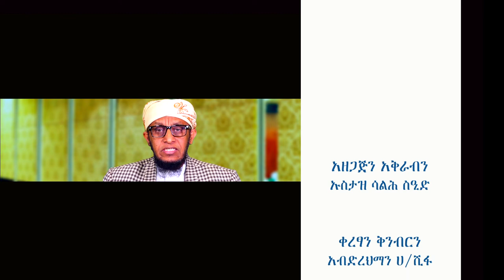ኣስተምህሮ ናይ ኢማን ክፍሊ 28 دروس في العقيدة بلغة التجرينا